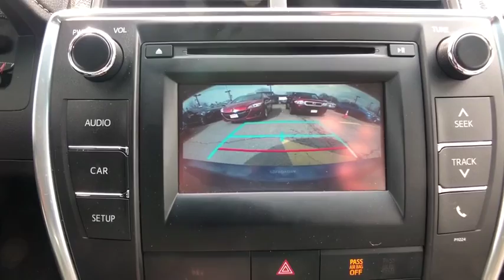2016 Toyota Camry Bronx, Mamaroneck, Yonkers, Larchmont, Westchester, NY U32587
Blue Crush Metallic U 2016 Toyota Camry available in the Bronx New York at Toyota of New Rochelle. Servicing the Mamaroneck, Yonkers, Larchmont, Westchester, NY area.

SE LOADED UP MODEL WITH LEATHER INTERIOR* HEATED SEATS* BACK UP CAMERA* 1-OWNER LEASE RETURN VEHICLE WITH A CLEAN HISTORY AND NO ACCIDENTS THAT WAS SOLD NEW AND SERVICED REGULARLY BY OUR DEALERSHIP AND IS IN EXCELLENT CONDITION* ALLOY WHEELS* FOG LIGHTS* DAYTIME RUNNING LIGHTS* REAR SPOILER* BLUETOOTH HANDS FREE PHONE SYSTEM* SPORT MESH GRILLE* CHROME TIPPED EXHAUST* POWER DRIVER SEAT* STEERING WHEEL MOUNTED RADIO CONTROLS WITH CRUISE CONTROL* ABS* PASSIVE ALARM* TRACTION CONTROL* FRONT WHEEL DRIVE THAT IS GOOD IN ALL WEATHER* 2.5L 4 CYL WITH 178 HORSEPOWER* PLENTY OF PEP AND UP TO 35 MPG* 60/40 SPLIT FOLDING REAR SEATS WITH A BIG TRUNK* 5 STAR CRASH RATING* brbr*NO DEALER FEES!!! NO PREP CHARGES, NO DESTINATION OR FREIGHT CHARGES, NO CONVEYANCE FEES, NOTHING!! THE PRICE YOU SEE IS THE PRICE YOU GET!! WE MARKET OUR CARS TO BE PRICED ONE OF THE CHEAPEST WITHIN A 500 MILE RADIUS TO EARN YOUR BUSINESS!!! NO TRICKS, NO GAMES!! HASSLE FREE EXPERIENCE!!brbrFULLY SERVICED BY TOYOTA CERTIFIED TECHNICIANS* 1 YEAR COMPLIMENTARY SERVICE AND 24 HOUR ROADSIDE ASSISTANCE INCLUDED* brbr*TOYOTA CERTIFIED MEANS YOU GET FOR NO ADDITIONAL COST A 12 MONTH/12K MILE LIMITED COMPREHENSIVE WARRANTY* 7 YEAR/100K MILE LIMITED POWERTRAIN WARRANTY* 1 YEAR OF ROADSIDE ASSISTANCE* 160-POINT QUALITY ASSURANCE INSPECTION* CERTIFIED CARFAX VEHICLE HISTORY REPORT* NEW CAR FINANCING RATES* brbr*WE ARE AFFILIATED WITH OVER 20 DIFFERENT BANKS AND FINANCE EVERYONE!!! RATES STARTING AT 1.9%* BAD CREDIT, NO CREDIT, 1ST TIME BUYERS ARE WELCOMED, WE WORK WITH EVERYONE! brbr*ASK ABOUT OUR LEASE PROGRAM ON THIS USED CAR!!! DEALS ARE RIDICULOUSLY CHEAP!! SAVE THOUSANDS!!!* brbr br*ALL OF OUR CARS ARE FULLY SERVICED, INSPECTED, DETAILED, GASSED, CLEAN TITLED, AND COME WITH WARRANTIES* EXTENDED COVERAGE AVAILABLE* brbr